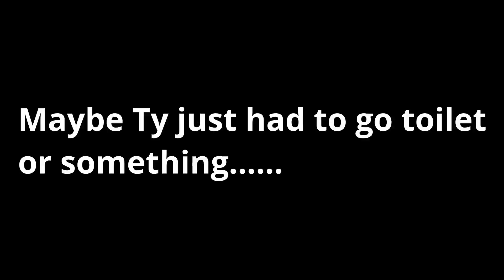Arsenalty FINALLY Gets Revenge on K-Wiss | TEKKEN 7